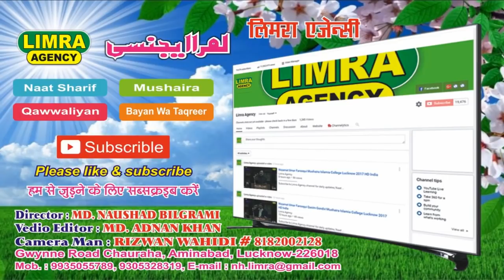Maulana Shahadat Hussain Nizami Allahabadi Part 1 21 May 2017 Shadullah Nagar Balrampur HD India